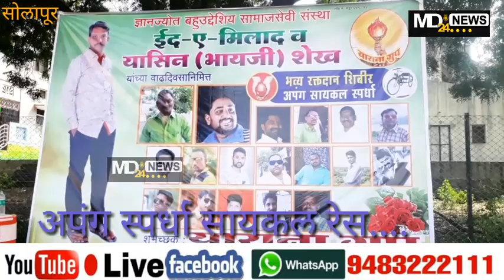अपंग स्पर्धा सायकल रेस....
md24news.in